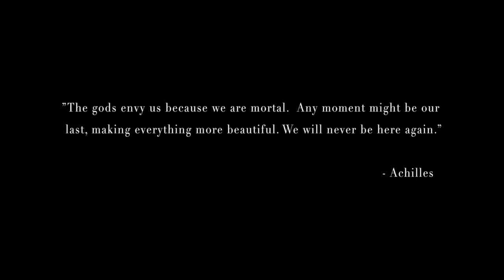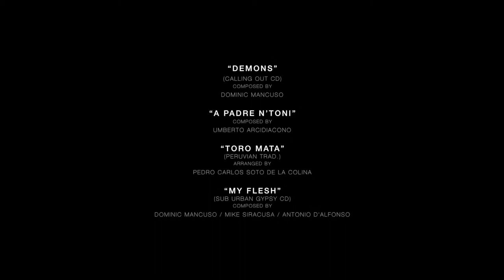Evoking Humanity Trailer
PLUSH Events
Published on Nov 1, 2015
honouring the souls that came before us...

A Sub Urban Gypsy Experience.

DOMINIC MANCUSO GROUP
Paco Luciano - Bass
Chendy Leon -  Percussion & Vocals
Tony Zorzi - Guitars
Dominic Mancuso - Vocals & Guitars
Special Guest - Patricia Cano

Music

'DEMONS' - DOMINIC MANCUSO - CALLING OUT CD
                    Composed By: Dominic Mancuso
"A PADRE N'TONI" - DOMINIC MANCUSO - COMFORTABLY MINE CD
                    Composed By: Umberto Arcidiacono
"TORO MATA" - Peruvian Trad. -
                    Arranged By: Pedros Carlos Soto De La Colina
"MY FLESH" - DMG - SUB URBAN GYPSY CD
                    Composed By: Dominic Mancso, Mike Siracusa
                                               & Antonio Alfonso
Artist: Vince Mancuso

Drawings, Make Up, Photography & Video By: DRAW! - Senior Art Students from George Brown College's School of Design in Toronto

Video Editing By: Vincenzo Sarta

Produced By:  DOT PRODUCTIONS & PLUSH EVENTS

*copyright ownership : DOMINIC MANCUSO (SOCAN),
DOT PRODUCTIONS & PLUSH EVENTS
Category
Music